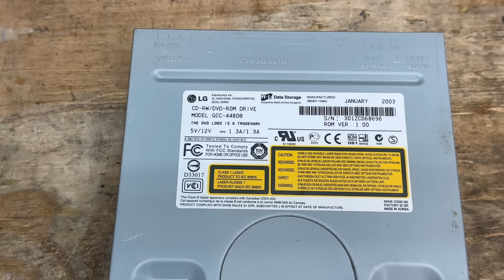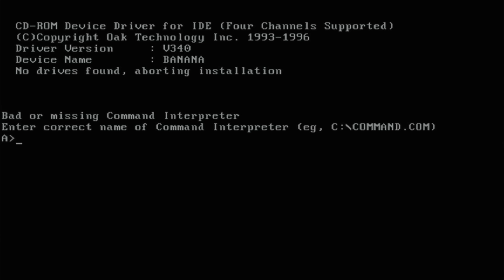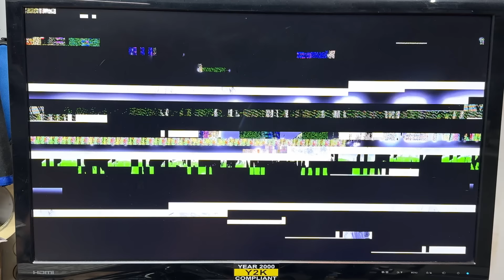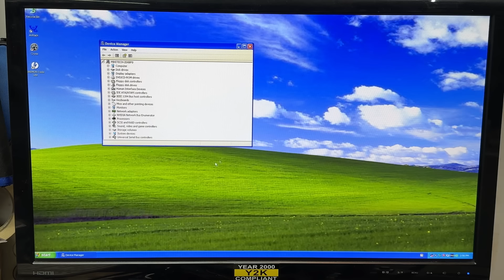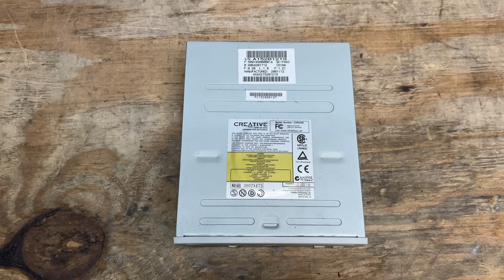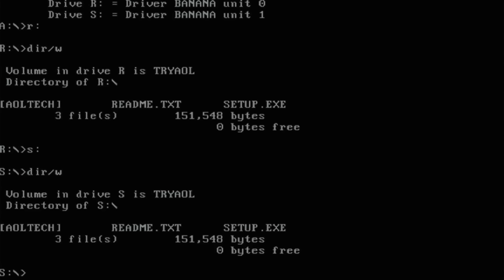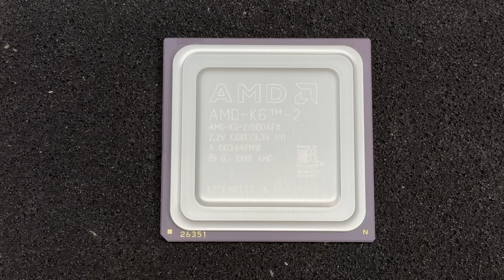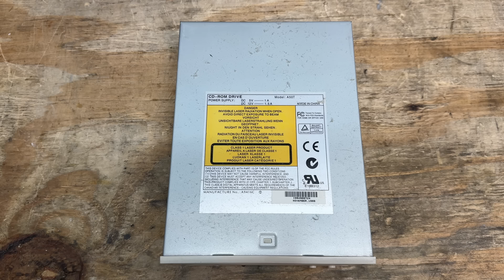Mystery 2000's Systems - Teardown and test!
You have my eternal gratitude!

Power supply tester

I've been on a 2000's kick lately... Time to explore some mystery custom builds from that time-period!

0:00 Intro

0:14 System 1 Tour
1:18 S1 Disassembly and inspection
4:35 S1 Refresh and RAM check
7:52 S1 Drives
9:25 S1 Testing
15:05 S1 But can it run Crysis?
22:10 S1 Verdict

22:46 System 2 Tour
23:30 S2 Disassembly and inspection
25:22 S2 Refresh and RAM check
26:50 S2 Drives and PSU
28:47 S2 Testing
31:45 S2 Cleanup and verdict

32:25 System 3 Tour
33:13 S3 Disassembly and inspection
35:29 S3 Refresh and RAM check
38:00 S3 Drives and PSU
41:25 S3 Testing and troubleshooting
46:10 S3 Verdict

46:30 Outro